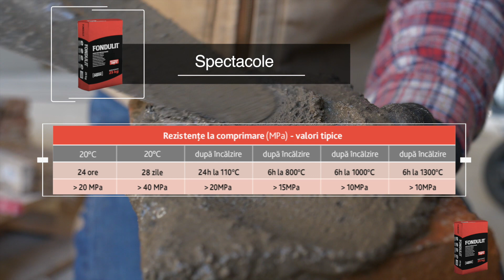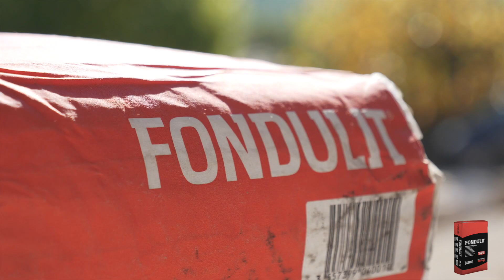Construirea semineului si prepararea mortarului refractar Fondulit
Cimentul aluminos Fondulit este un mortar refractar gata de utilizat pe baza de ciment aluminos, care ii confera proprietati speciale:

intarire rapida.
rezistenta la temperaturi inalte (pana la 1300 °C).
stabilitate mare la numerosi agenti agresivi acizi.
utilizare la temperaturi scazute sau in conditii de
umiditate.

Mathaus, divizia de retail a grupului Arabesque, este un magazin special creat pentru a oferi soluții complete tuturor celor care au de renovat, reparat ori construit.

🚛 Ne gasesti in Pitesti, Oradea, Constanta, Craiova, Iasi, Galati si in Bucuresti pe Calea Vitan 112-114.

             🚧 S F A T U R I /// P R O I E C T E /// I D E I 🚧